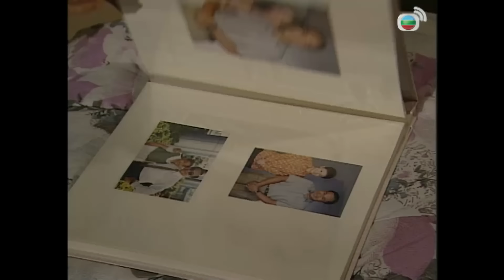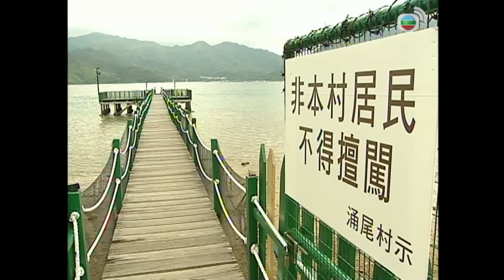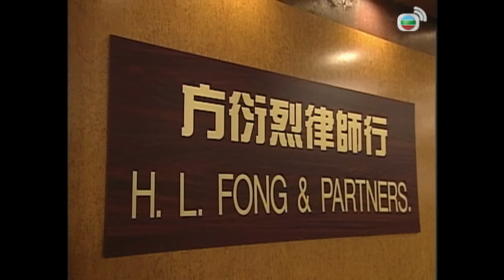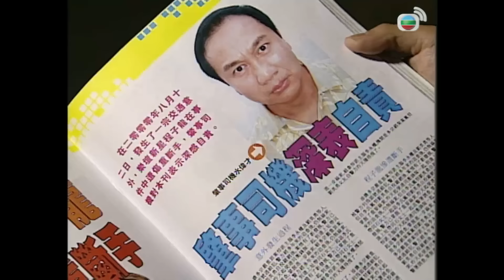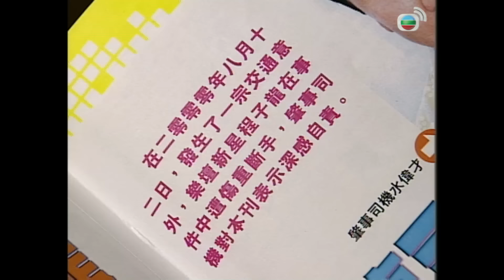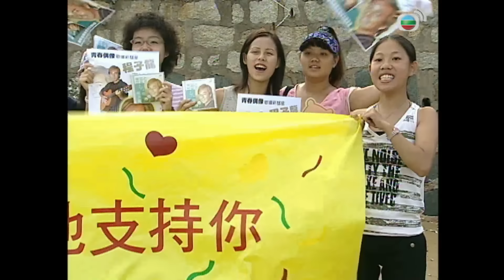Phim TVB Lần Theo Dấu Vết (Summer Heat) 16/20 | tiếng Việt | Đằng Lệ Danh, Mã Đức Chung | 2006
Phim TVB Lần Theo Dấu Vết (Summer Heat)
Diễn viên: Đằng Lệ Danh | Mã Đức Chung | Tào Vĩnh Liêm | Quách Diệu Minh | Chung Lệ Kỳ | Mạc Gia Nghiêu | Trần Mẫn Chi | Live Cùng TVB

✨Nội dung phim: Cha của Thủy Ninh là Thủy Vĩ Tài, bị mất tích tại ngôi làng mà ông sinh ra và lớn lên. Lần theo dấu vết, Ninh cùng bạn trai là Lưu Khả Phát – thanh tra cao cấp sở cảnh sát, đến làng để điều tra. Những rắc rối bắt đầu nảy sinh khi mâu thuẫn giữa Ninh và trưởng thôn Trình Nãi Hải ngày càng lên cao. May mắn thay, Phát luôn bên cạnh bảo vệ Ninh. Qua điều tra, Ninh biết được cha cô trước đây từng xích mích với nhiều người trong thôn, trong đó có Hải. Rắc rối lên đến đỉnh điểm khi người dân trong làng bắt Ninh phải rời đi, vì cho rằng cô đã khiến cuộc sống sinh hoạt của họ bị đảo lộn. Tuy nhiên, đúng lúc này, Hải lại đứng ra bênh vực Ninh. Liên tiếp những ẩn số xảy đến. Cuộc điều tra dẫn dắt Ninh vào hoàn cảnh bất phân bạn – thù. Hải có thực tâm muốn giữ Ninh ở lại làng? Và ai là hung thủ thật sự?